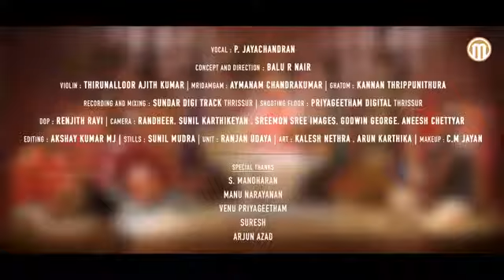20 March 2021